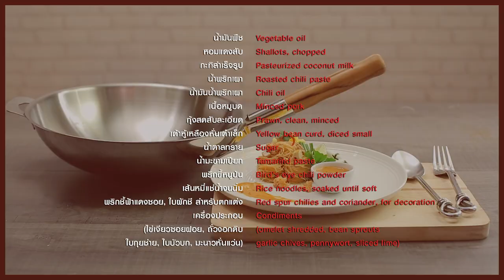หมี่กะทิน้ำพริกเผา สูตรเด็ด...ทำง่าย...สไตล์ "อ.ยิ่งศักดิ์"